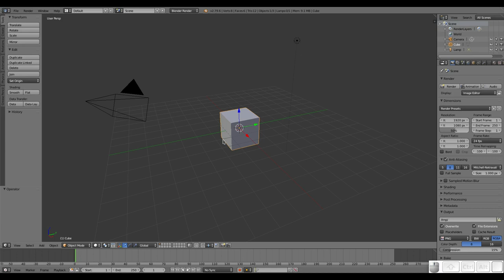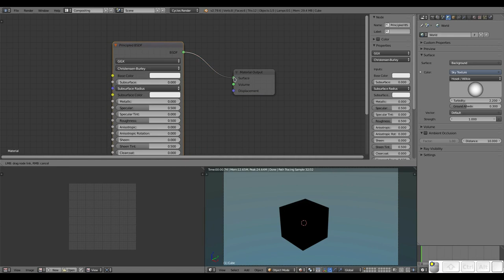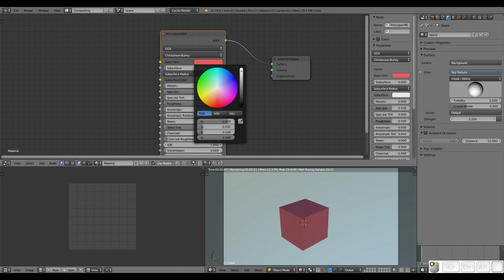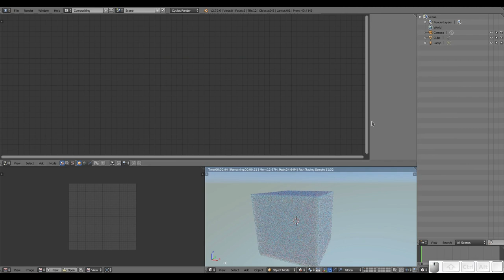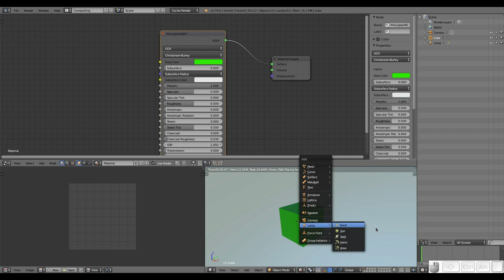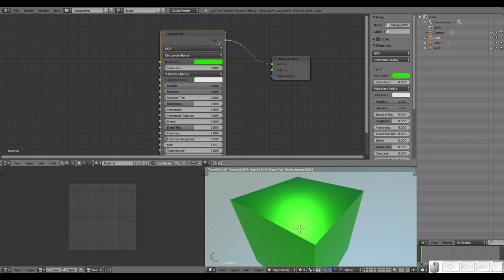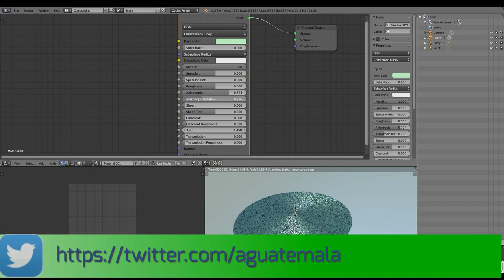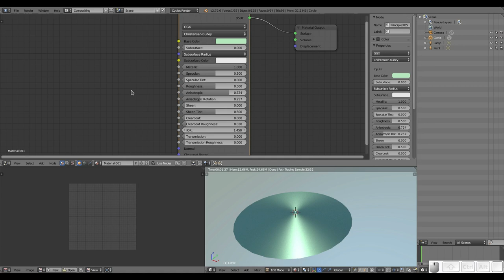Blender QuickTips: Nodos 8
En este vídeo comenzamos a hablar de los Shaders (traducción literal, sería sombreador, pero hablamos de los asignadores de materiales)